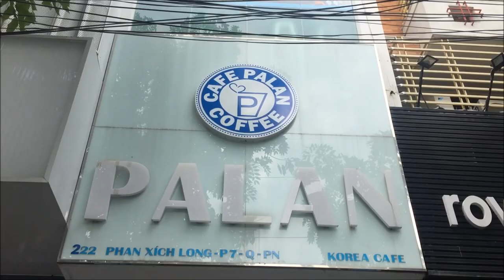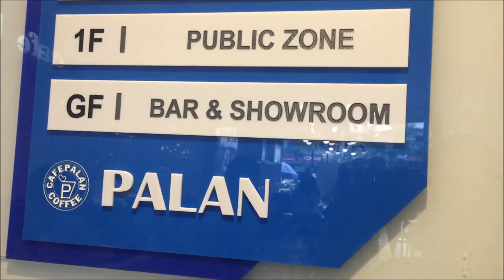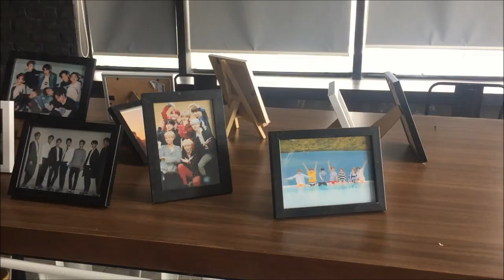cafe PALAN 2018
Địa chỉ: 222 Phan Xích Long, Phường 7, Phú Nhuận, Hồ Chí Minh